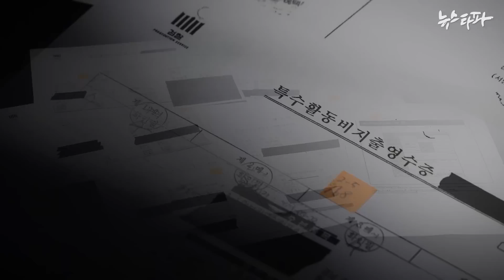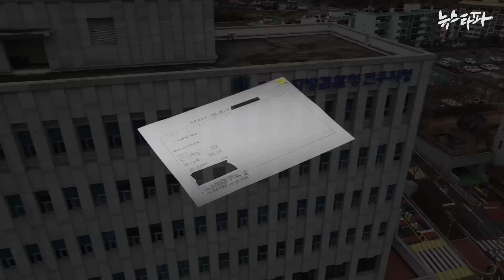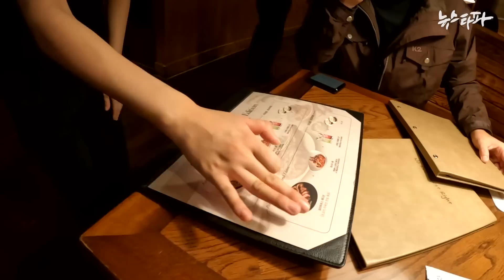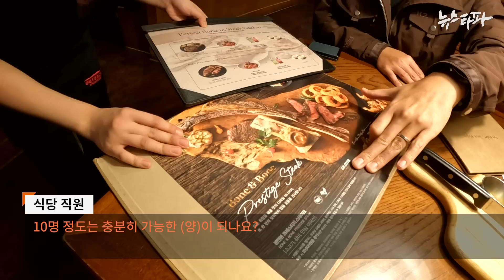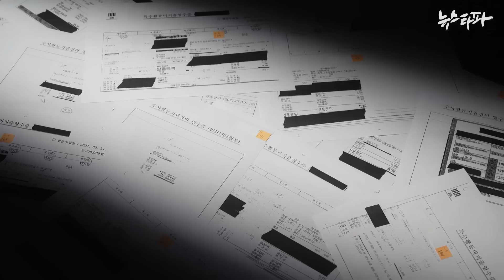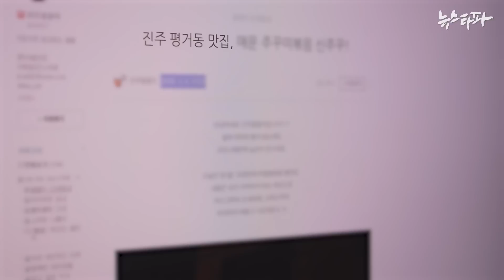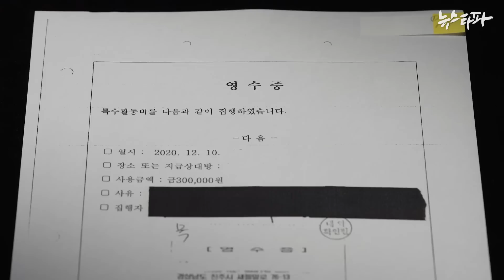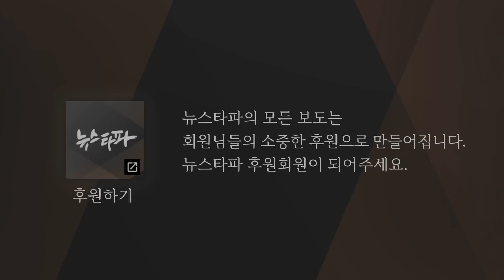패밀리레스토랑·해산물식당서 단체 기밀수사?...검찰 특활비로 회식비 유용 의혹 - 뉴스타파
2020년 8월, 창원지방검찰청 진주지청이 진주 시내의 한 패밀리레스토랑에서 약 60만원 어치의 식사를 하고 특수활동비로 결제한 사실이 드러났습니다.

보안 유지를 기대하기 어려운 복잡한 식당 안에서 어떤 수사나 정보 수집이 이뤄졌는지 의문입니다. 범죄 수사 활동 등에 써야 할 특수활동비를 회식비로 쓴 것이 아닌지 의심되는 정황입니다.